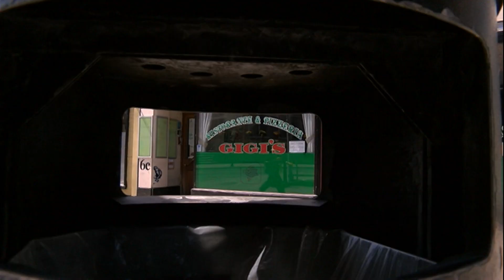Meet Glastonbury's volunteer Covid cleaner!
Susannah Clemence scrubs down bus shelters and bins to help the people of Glastonbury feel safer in the lockdown of 2020. Self shot and edited by Pam Caulfield.